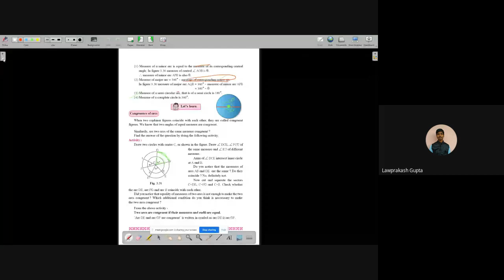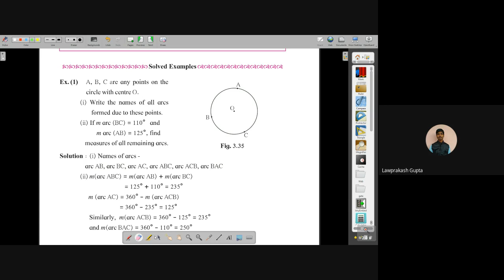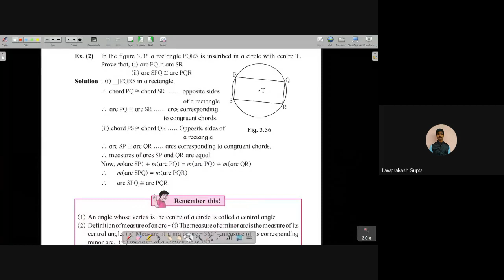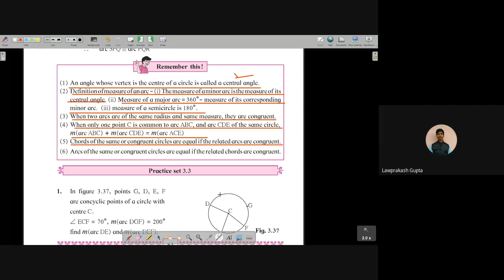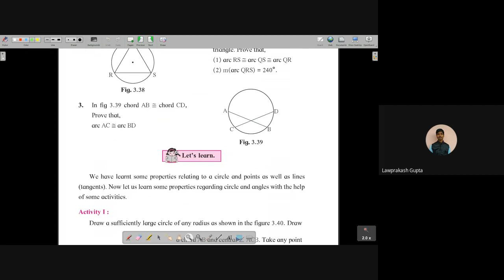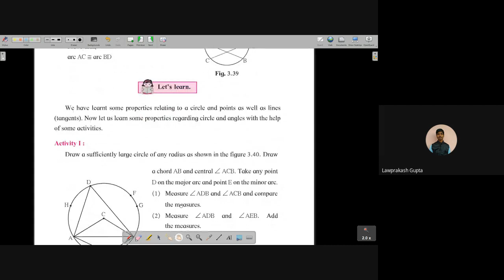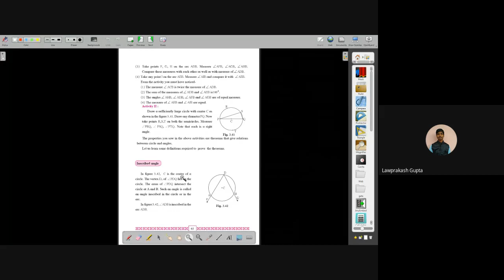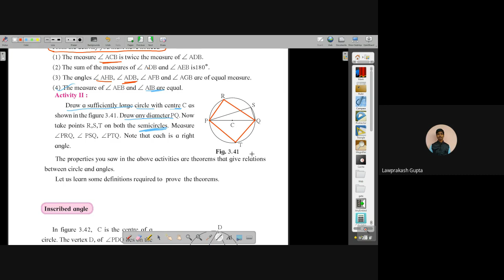L13 10th Maths 2 SA Online 12Nov 2021 8 00PM